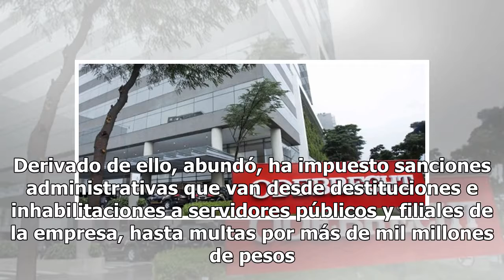Inhabilitan por 10 años a funcionario de Pemex por caso Odebrecht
La Secretaría de la Función Pública (SFP) inhabilitó por 10 años para desempeñar empleos, cargos y comisiones en el servicio público, a un servidor público de Petróleos Mexicanos (Pemex) y le impuso una multa por ocho millones 352 mil 547 pesos con 57 centavos. Indicó que el sancionado, adscrito a P...